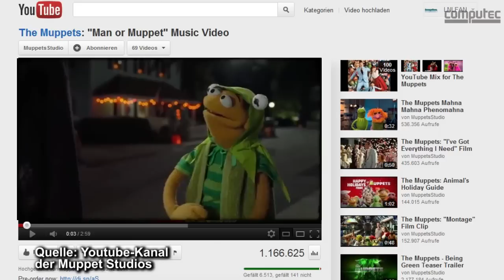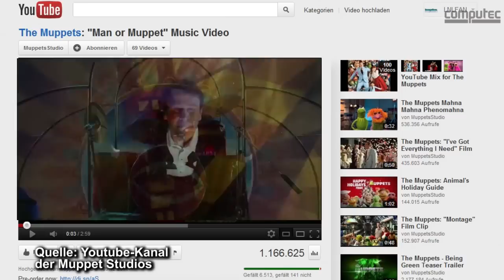Playtime Show 13: Spiele-Oscar, Guild Wars 2 Beta, Blizzards Free2Play-Titel und mehr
Nachdem die Playtime-Show letzte Woche wegen akutem Karnevalismus ausfallen musste, melden wir uns heute mit zahlreichen kuriosen Gaming-Themen wieder zurück. Mit dabei sind die Spieleoscars, die Rekordzahlen bei der Anmeldung zur Guild Wars 2 Beta, die Gerüchte um einen kommenden Free2Play-Titel von Blizzard, das Schicksal der Mass Effect Space Editions, Tim Schafers wachsendes Konto und ein Einblick in The Secret World.